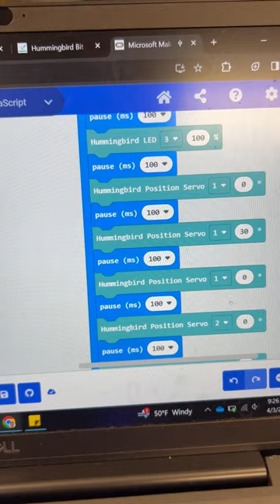Bunny Hummingbird Project